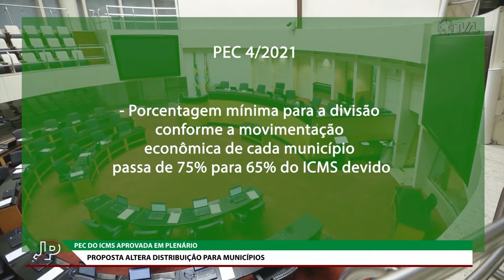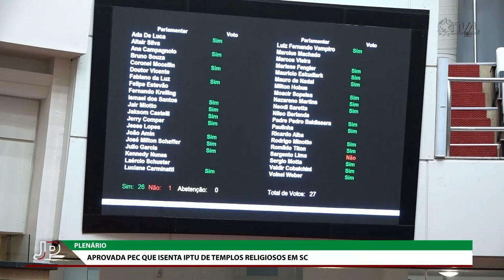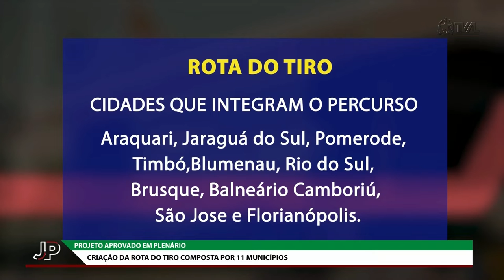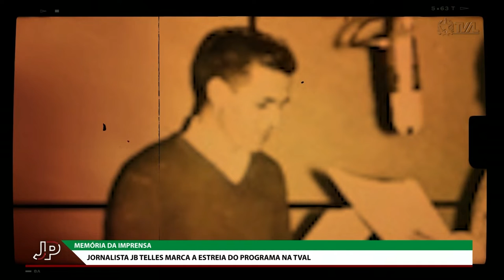Jornal do Parlamento - 11/08/22